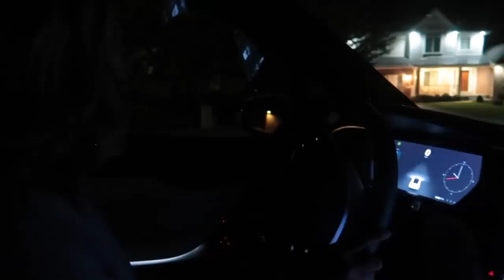BIG NEWS AT HOME! But We Missed It! 😖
Calvin just had a huge break through AND WE MISSED IT?!?! What could it be?